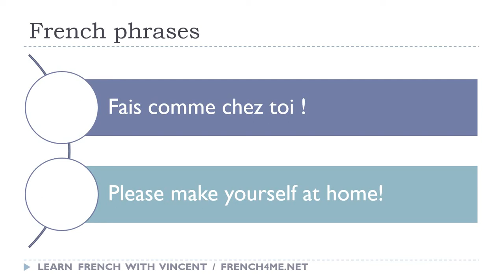Say it in French I Please make yourself at home avi